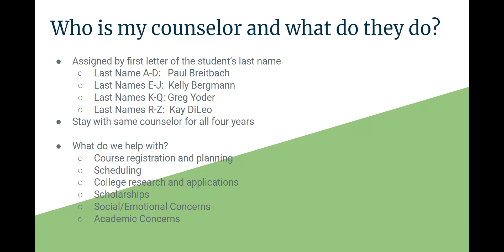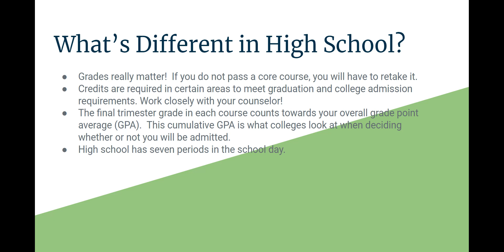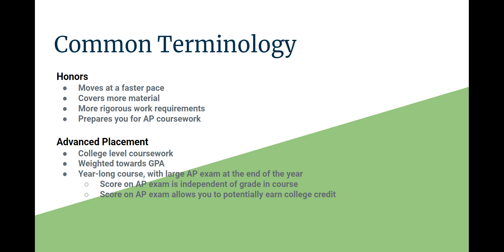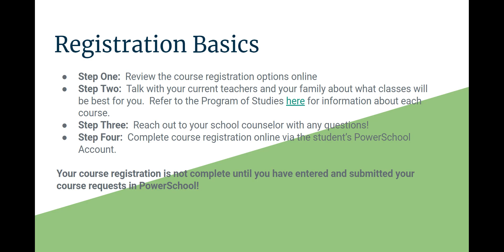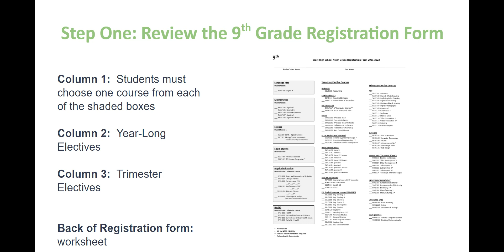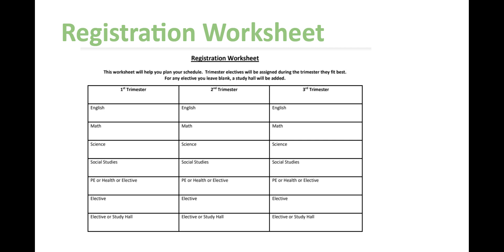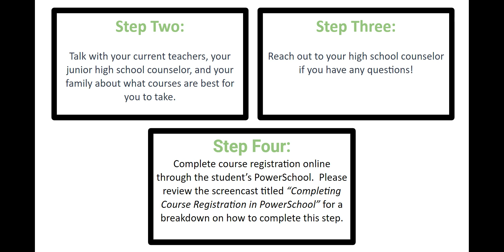Freshman Registration 21 22